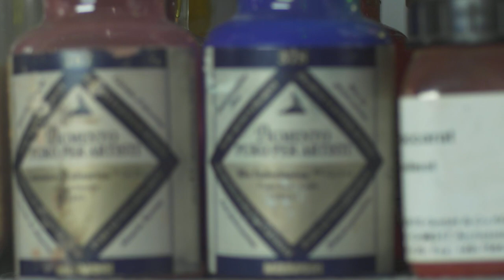The Essence of Art Conservation (video)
Take a peek at the world of art conservators in this 20-second video!

Stella Art Conservation has a long history of art conservation. We are specialized in art restoration and conservation of paintings, statues, artifacts, and other artworks, from ancient to contemporary age.

Considering our meticulous and informed approach to art conservation we have gained an international reputation for excellence and we receive art conservation works from throughout North America and Europe.

Our expert art conservators have superior knowledge in traditional as well as innovative fine art conservation techniques and are capable of restoring highly damaged artwork while preserving the artist’s original intention.

Video Production:
Deep Creek Films